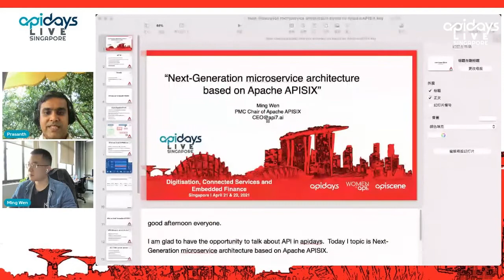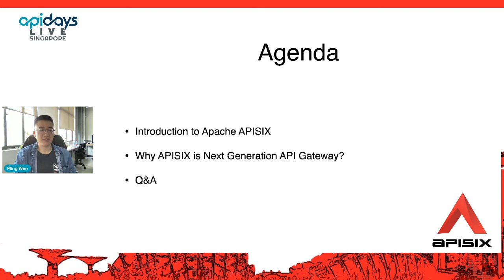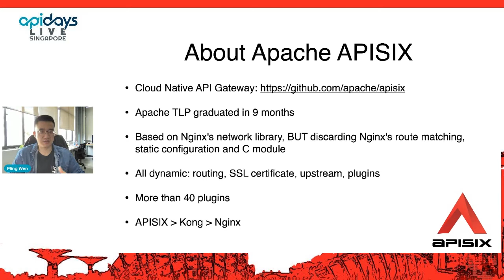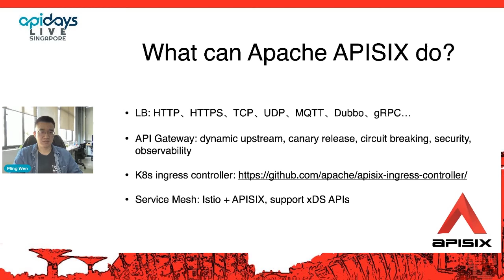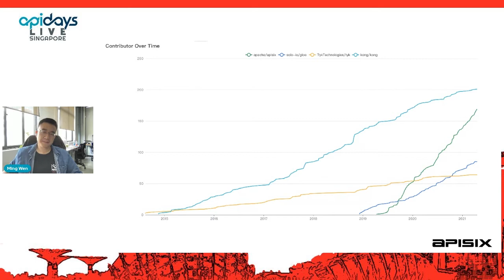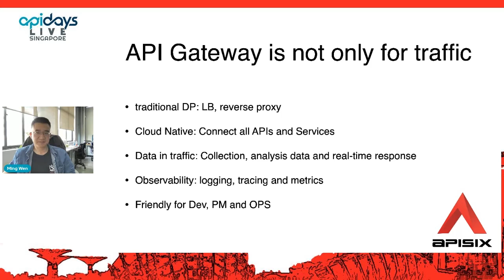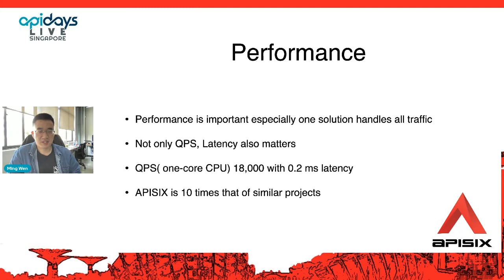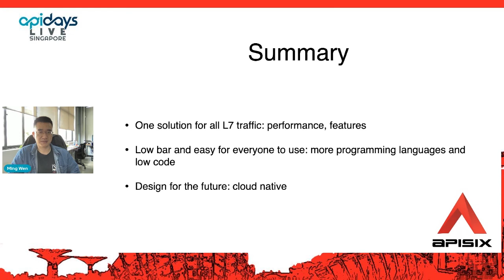Apidays LIVE Singapore 2021 - Next-generation microservice architecture based on Apache APISIX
Next-generation microservice architecture based on Apache APISIX
Ming Wen, Apache APISIX PMC Chair at Apache Software Foundation